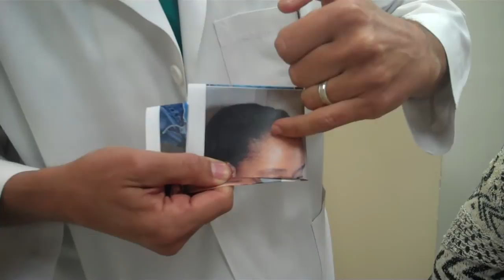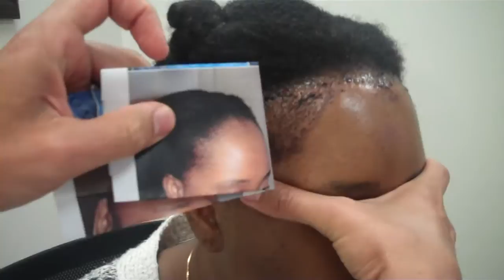Hairline Lowering Surgery - African American Patient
Dr. Jeffrey Epstein of Miami and NYC discusses the personal evaluation procedure of potential patients. He personally receives your emails and evaluates your case. Here he is seen lowering an African American women's hairline.